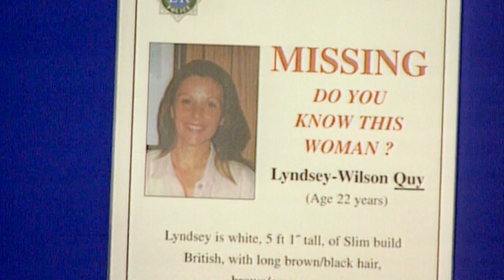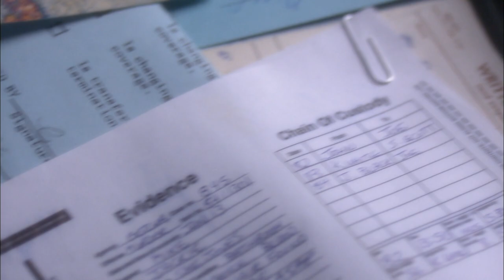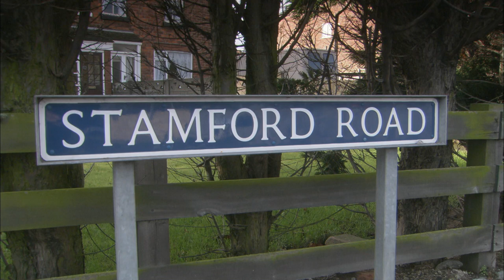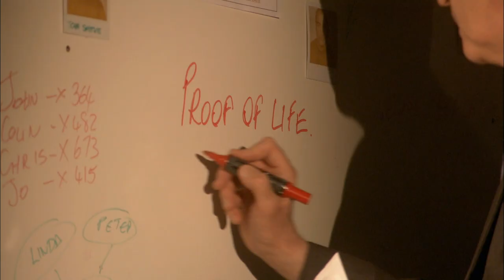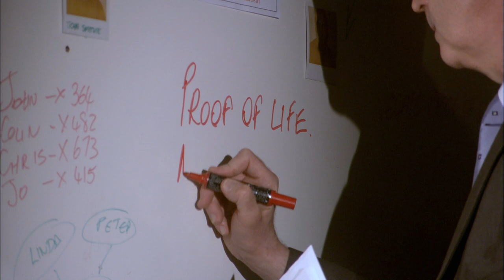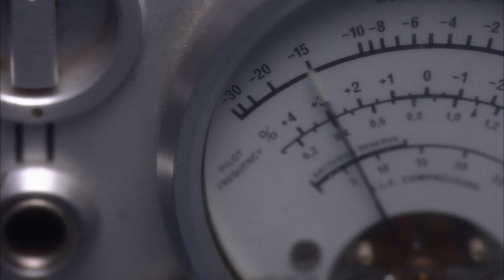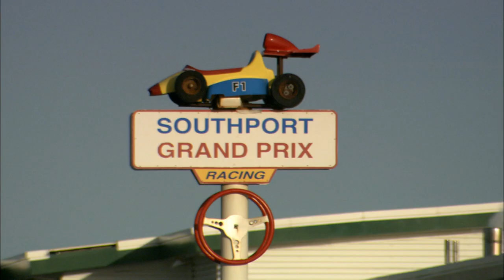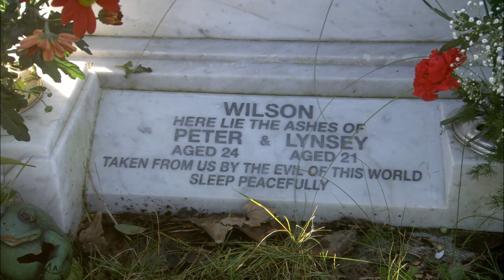Haunting Visions: The Lynsey Quy Mystery Revealed | Psychic Investigators |Shiver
December 1998, Lynsey Quy vanishes on Christmas Day. A police missing person inquiry fails and the family is torn apart. But a visitor from beyond the grave appears to a psychic in a nightmarish vision. Is Lynsey missing or has she been killed? Can a psychic discover the truth behind her disappearance?